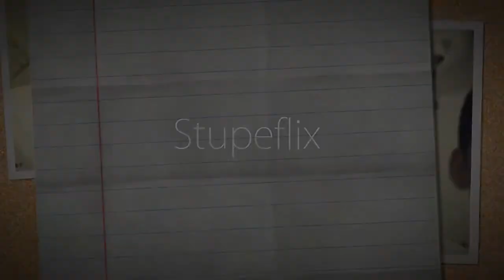Your the reason